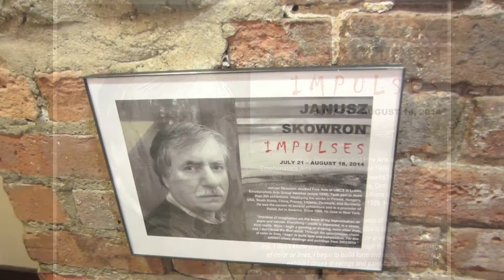Janusz Skowron- "Impulses"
Janusz Skowron - "I M P U L S E S"

STARBUCKS, 910 Manhattan Ave, Brooklyn, NY
Janusz Skowron- studied Fine Arts at UMCS in Lublin. Emotionalists Arts Group member (since 1999). Took part in more than 200 exhibitions, displaying his works in Poland, Hungary, USA, South Korea, China, France, Ukraine, Denmark, and Germany. He was the curator of several exhibitions and is a promoter of Polish Art in America. Since 1989, He lives in New York.

"Impulses of imagination are the basis of my improvisation on paper and canvas. Everything I create is separated, in a sense, from reality. When I begin a painting or drawing, more often than not, I don't know the final result. Through the spontaneous chaos of color or lines, I begin to build form and composition. For this exhibit I chose drawings and paintings from 2013/2014."